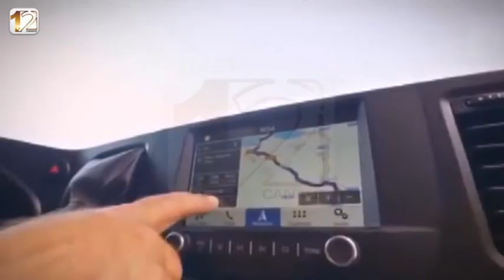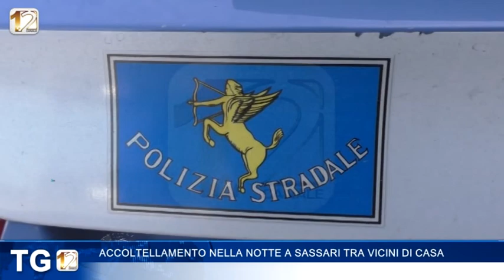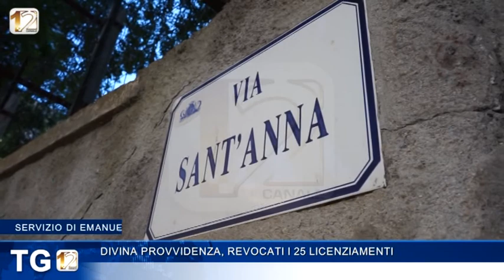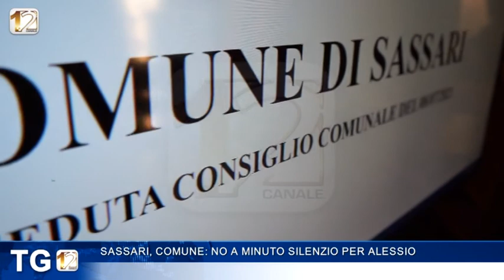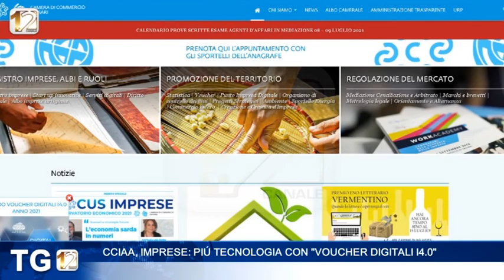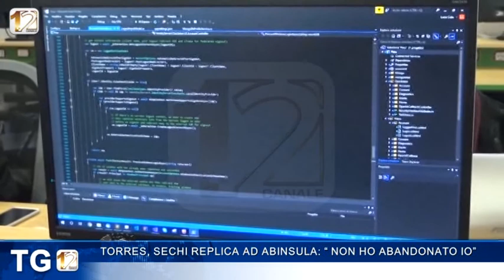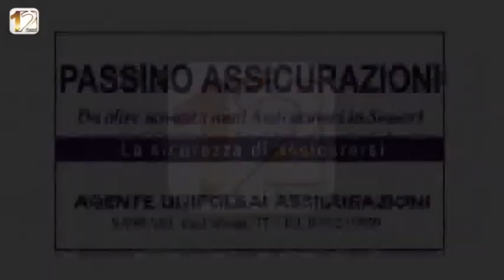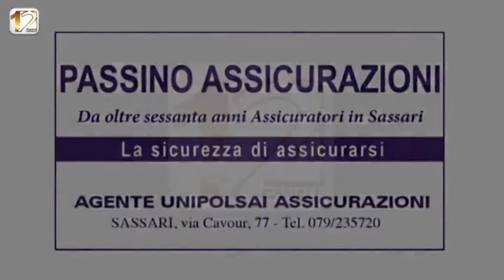TG 12 EDIZIONE 09 LUGLIO 2021